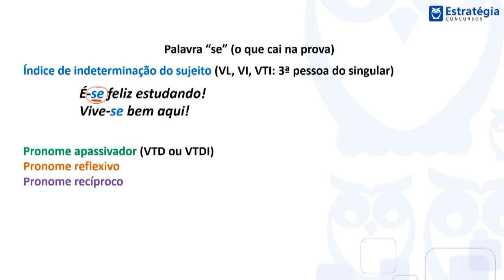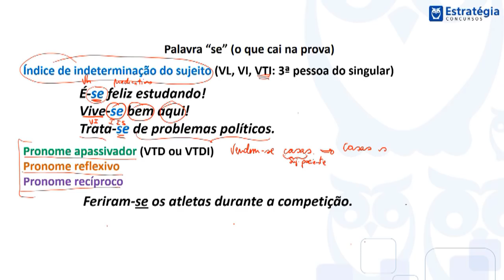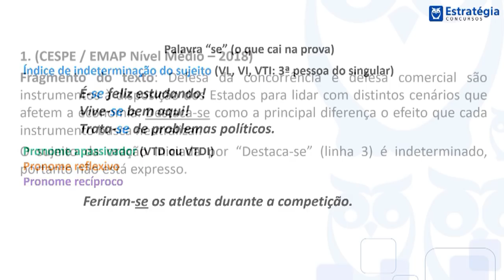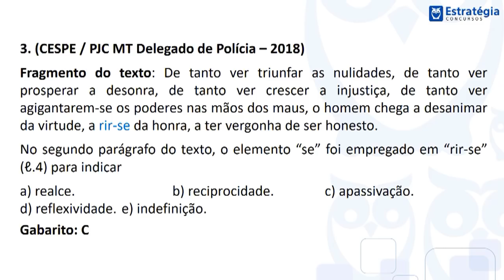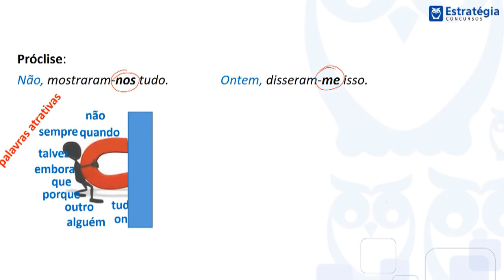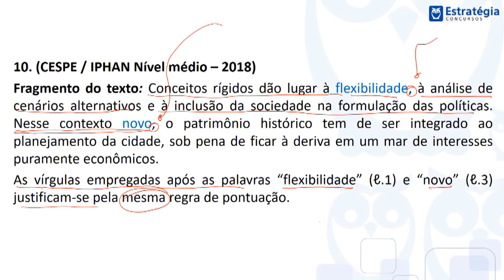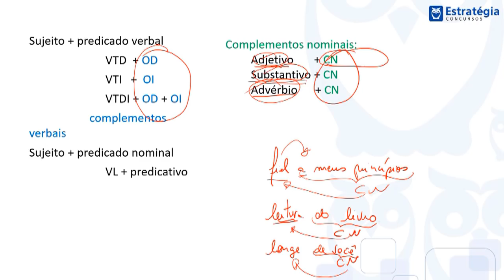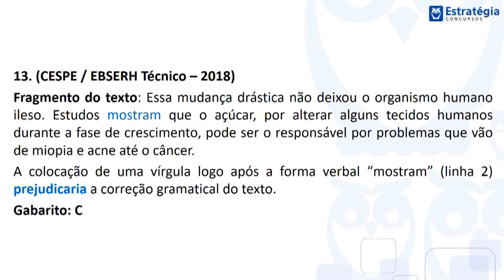Revisão de véspera PM AL | Português - CESPE